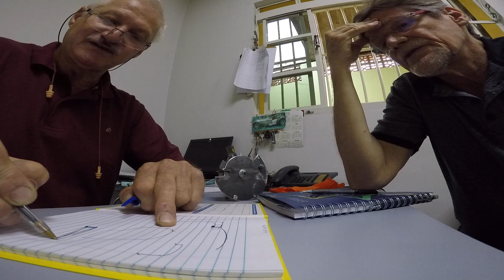Tekbond - O Projeto Raptor / Lotus Seven (Trailer)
Trailer do processo de idealização e criação de uma réplica do "Lotus Seven", intitulado de "Raptor".
O carro foi desenvolvido pelo engenheiro Eduardo Polati e o metalúrgico, Victor Pizaruk, com apoio da Tekbond, que providenciou diversos produtos para tornar esse sonho possível.